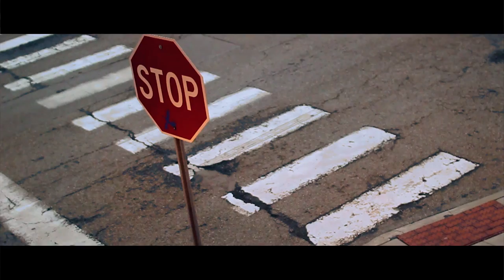Craig Jack and Jonez 1 Day (Official Music Video)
Directed by Free
FreeMyndz Ent 2014